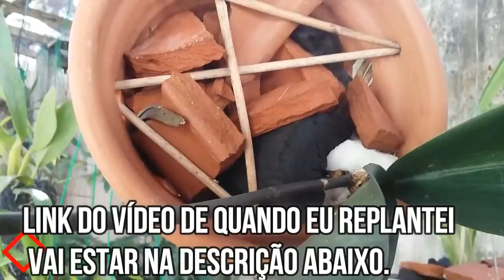DEVEMOS REPLANTAR AS ORQUÍDEAS COM BOTÕES AINDA PARA ABRIR ??! VEJA O VÍDEO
- link do vídeo do replante